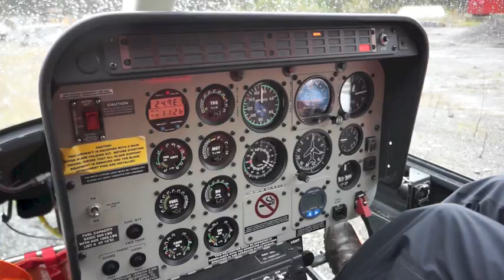Mustang Helicopters Fall 2014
Short clip of work being conducted by Axis Mountain Technical on the LongLake hydro transmission line.